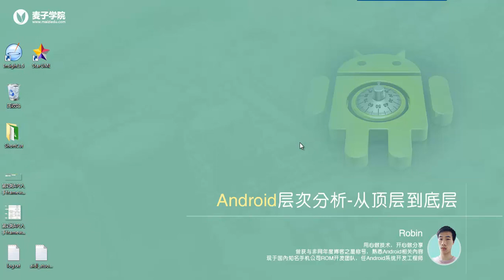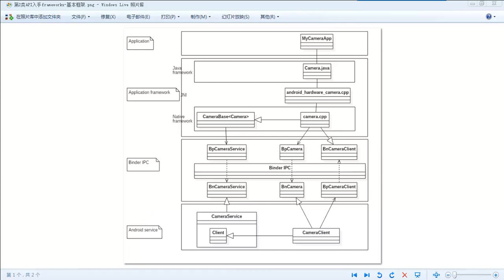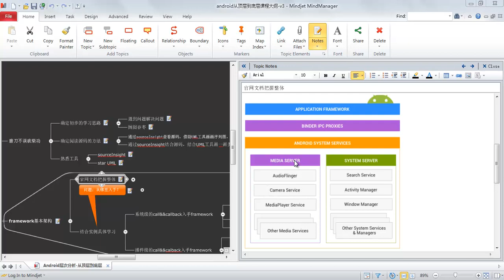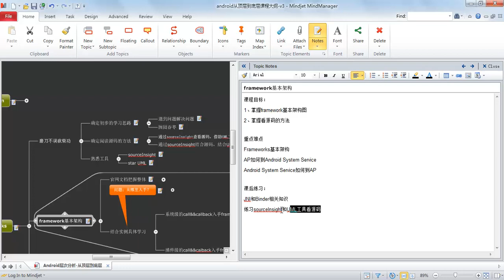Android层次分析 –从顶层到底层18 android frameworks（上） 第二类API入手frameworks 2